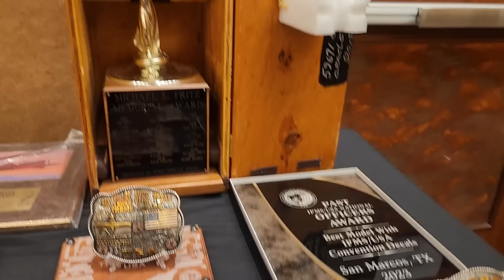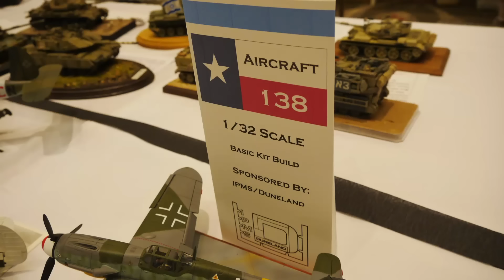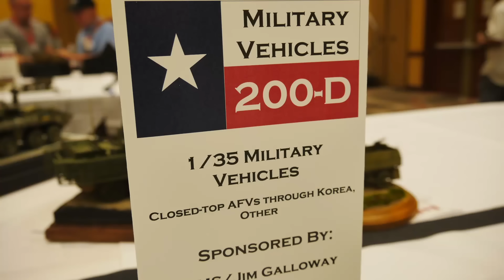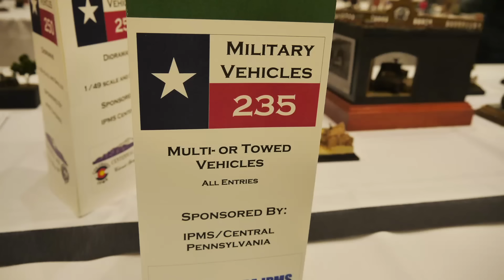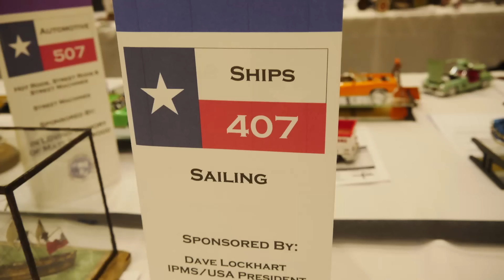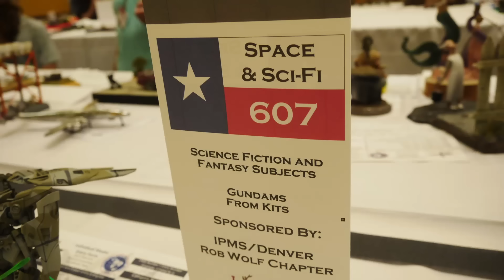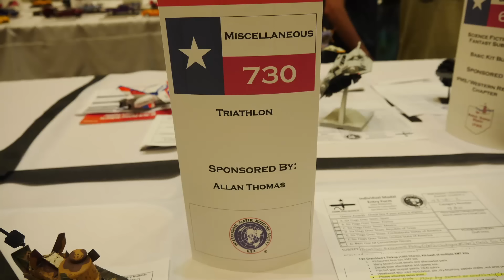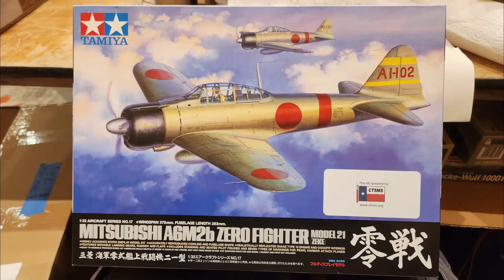2023 IPMS Nationals - Scale Model Excellence | HobbyView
The super big annual plastic model show in America (San Marcos, TX) was close to home this year so I just had to go. As a bonus, I was able to judge a category!
Viewer Discounts:
→ New PCBWay customers get a free $5 coupon. (for standard 1-2 layers PCBs, viewers could get 5-10 pieces for free for their first order).
HobbyView viewers can get discount if you use the code "HobbyView"

→ Listen to the RC Roundtable Podcast with me and my buddies